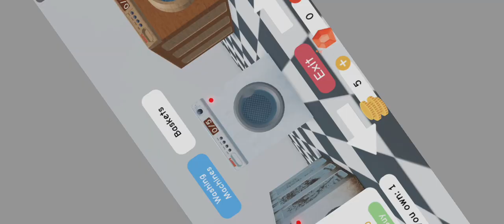KITA BUKA LAUNDRY GUYS! 🤣